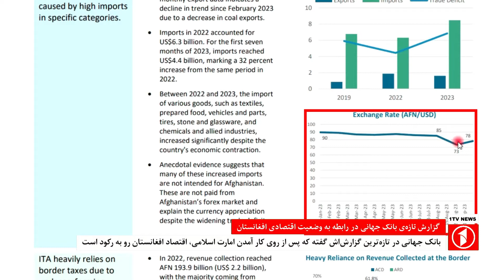گزارش تازه‌ی بانک جهانی در رابطه به وضعیت اقتصادی افغانستان